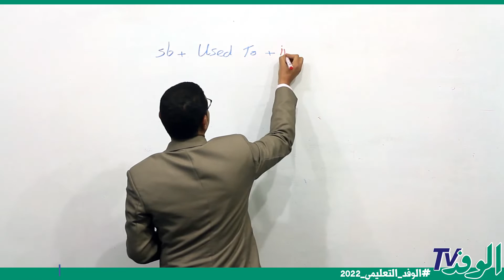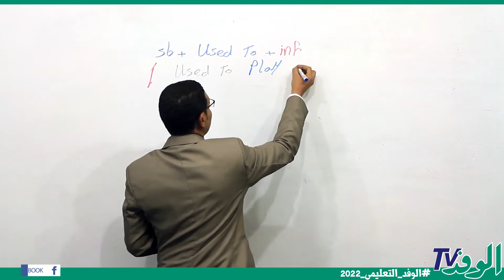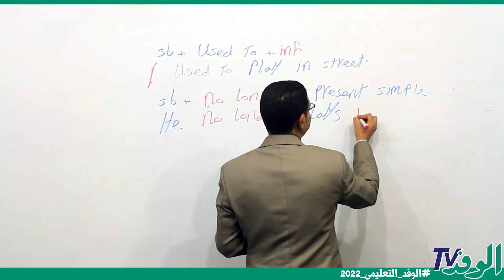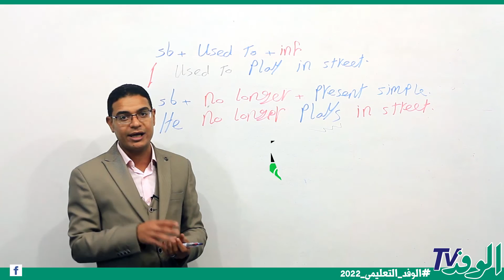شرح Used To -On Longer - للثانوية العامة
يتناول الدرس المقدَّم من البرامج التعليمية لبوابة الوفد شرح Used To -On Longer - في مادة اللغة الانجليزية للثانوية العامة على النظام الحديث وبإسلوب مبسط وميسر على جميع الطلاب.
 ويقوم بشرح الدرس عمر عابدين  ، مدرس مادة اللغة الانجليزية  للثانوية العامة، فضلًا عن الشرح بطريقة مبتكرة ومتنوعة.

يتضمن الشرح جميع النقاط الهامة والتي تدور حول شرح Used To -On Longer - للثانوية العامة، ويوضح عمر عابدين مدرس المادة الدرس والأسئلة المهمة بأسلوب علمي وعلى النظام الحديث.

ويمكن أيضًا الاشترك معنا في قناة الوفد التعليمي لمشاهدة كافة الدروس الخاصة بمنهج للثانوية العامة.